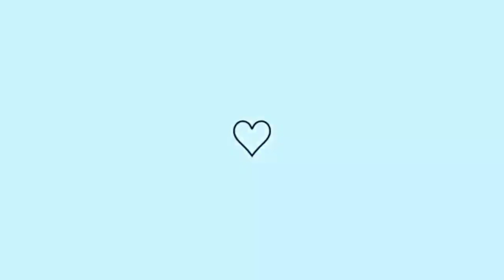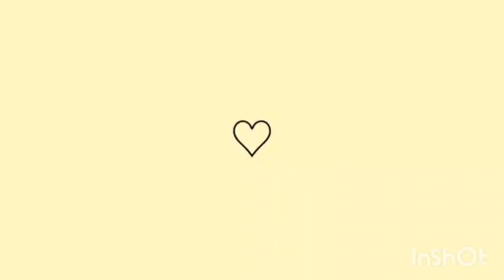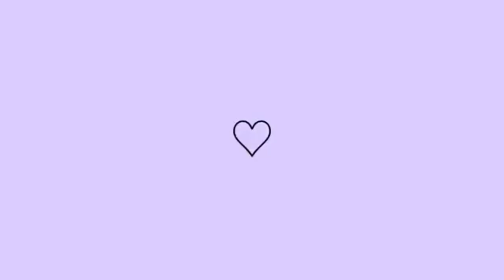BOLINHO DE CARNE COM CEBOLA CARAMELIZADA.COMPRAS DE TUPPERWARE.FIZ AS UNHAS.